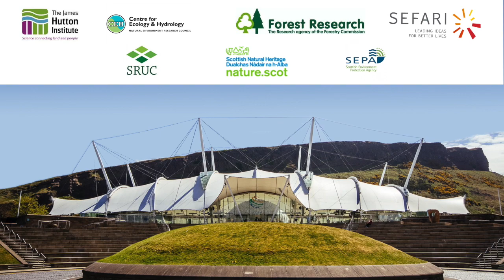Bill Bealey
A brief comment from the conference.
Scotland’s Biennial Land Use and Environment Conference XII
REWARDING THE DELIVERY OF PUBLIC GOODS: HOW TO ACHIEVE THIS IN PRACTICE?
28-29 November 2018,
Our Dynamic Earth, Edinburgh